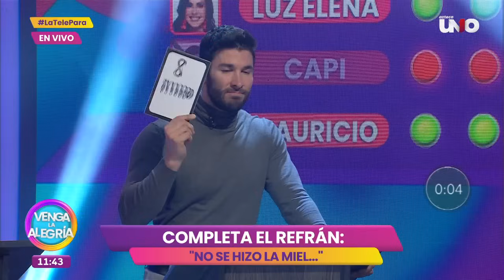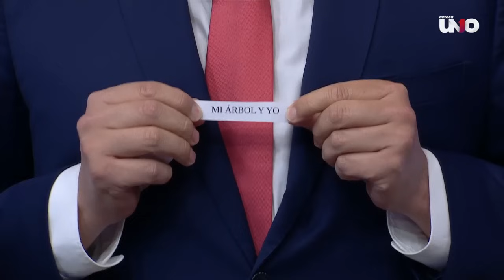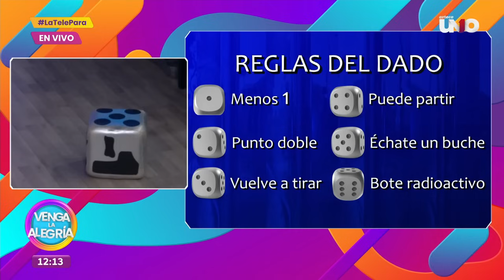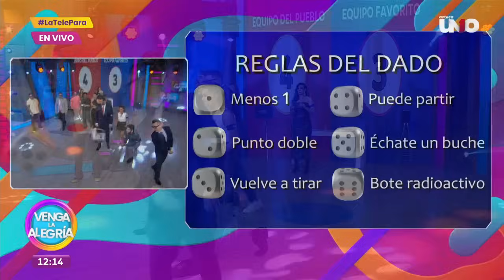¡Dado caprichoso en el Sin Palabras! | Programa 21 noviembre 2023 PARTE 2 |Venga La Alegría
Además, aprendimos mucho con el reportaje de Martín Farfán; y nos divertimos y angustiamos con las preguntas del Ultimátum de este día.